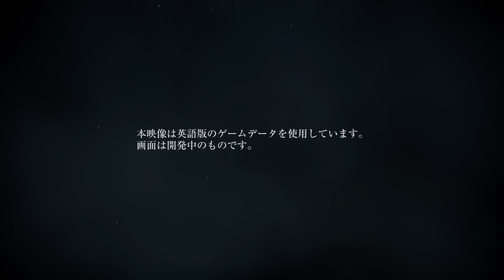Bloodborne - 18 минут геймплея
СМОТРИТЕ ТАК ЖЕ:
Прохождения: